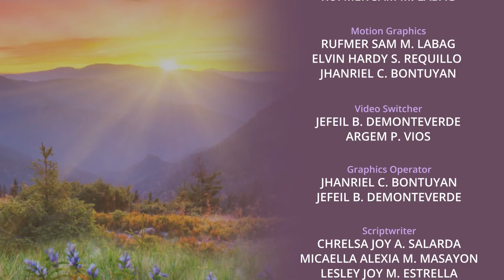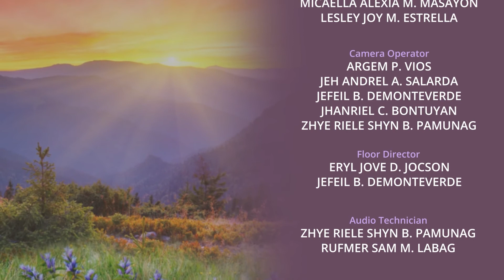Homeward Bound - May 5, 2021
with Dr. Matilde N. Benito